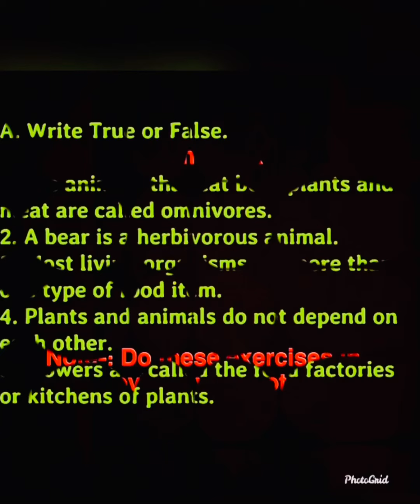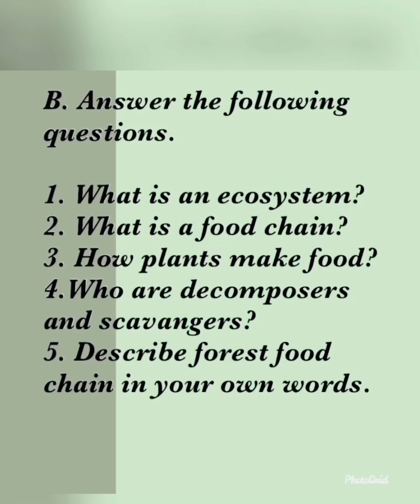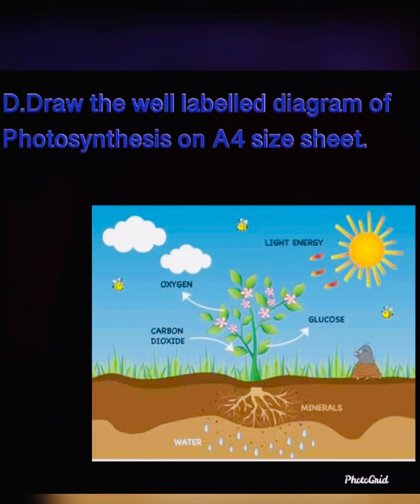L-1 Ecosystem (Recapitulation or Revision) Class-V